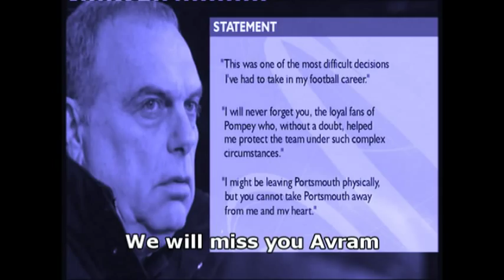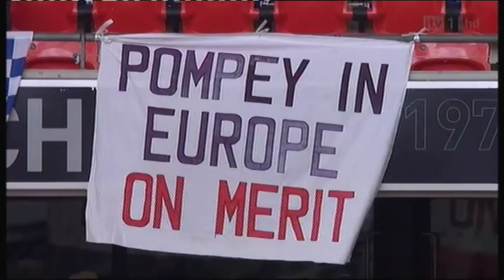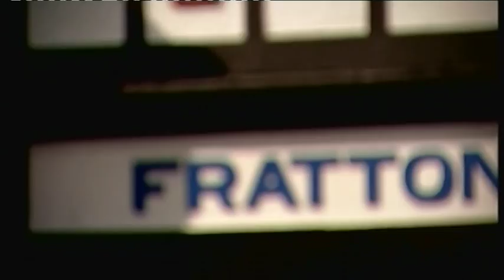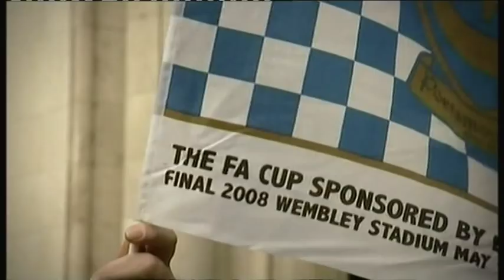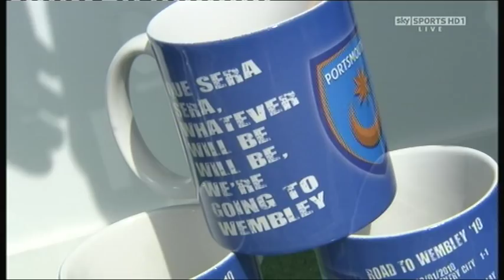Portsmouth - A warning to football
Pompey are relegated after 7 years in the Premier League. In spite of receipts of over £450m they are now in administration with debts of £134m.

If a CVA cannot be agreed with the creditors on 17th June OUR club will be forced into immediate liquidation. It maybe the end of 1 story but it will certainly be the beginning of a new story.

With 4 different owners during 2009, Pompey were victims to the whims to a group of vultures and chancers who picked at the bones of the corpse that was Pompey.

Only the appointment of Avram Grant gave our club the dignity it deserves. With journalists rubbishing the club at every moment, Avram spoke out and fought our corner.

We are sad to see the great man leave, but with the admistrator unable to convince him of the club future he has left. WE WISH YOU GOOD LUCK AVRAM